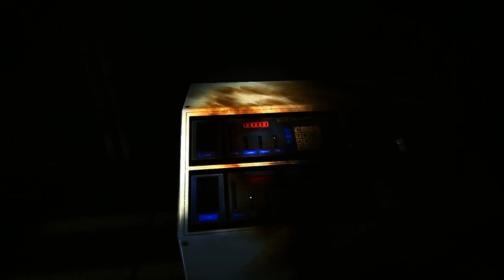Aliens Colonial Marines - Demo Quality Graphics (Raven Level)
SweetFX and Cyan ENB Shaders + edited version of Adonys' .ini file tweaks with film grain removal mod.